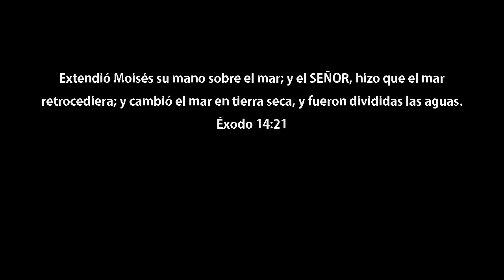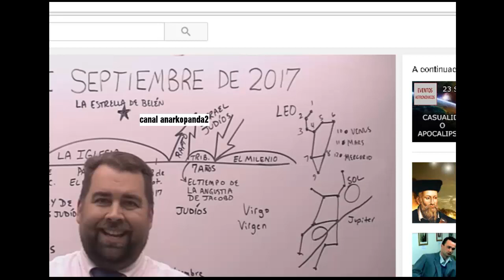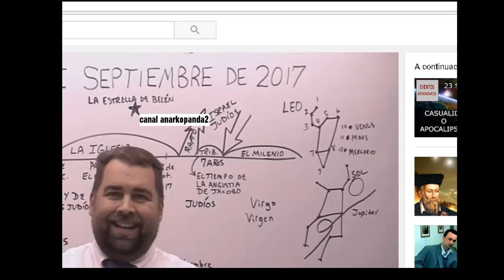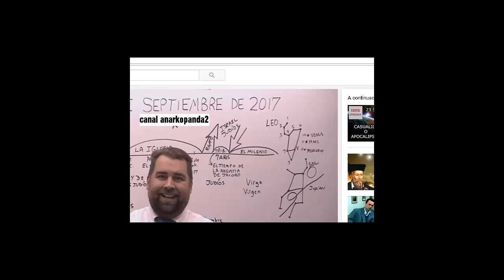El 23 de septiembre no es el fin del mundo, ni el arrebatamiento . 15 de Agosto 2017